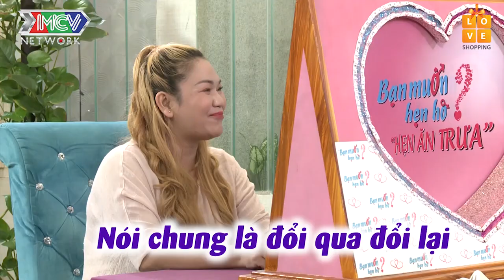NÀNG HÁT CHÀNG ĐỌC RAP PHẢN ĐÒN SIÊU HÀI HƯỚC VA CÁI KẾT HẸN HÒ CỦA KẺ 8 LẠNG NGƯỜI NỬA CÂN |HAT